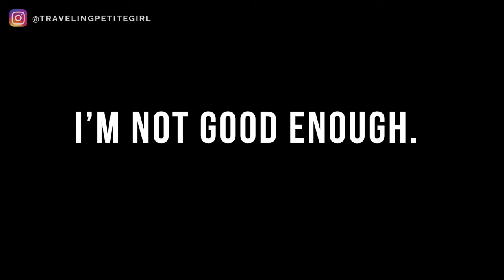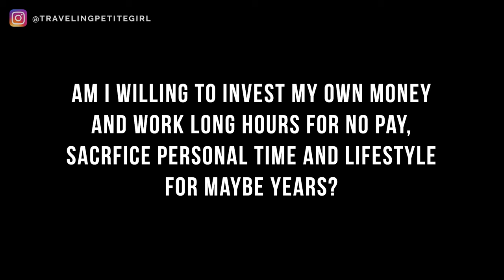14 Harsh Truths You Find Out When You Start Blogging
MY ENTIRE CAMERA & RECORDING EQUIPMENT:

ABOUT ME
Hi, I'm Jojo! I help ambitious women explode their blogs and work from home in an authentic & purposeful way.

It’s an amazing feeling to start a blog. It’s an opportunity to express yourself and expand in ways you didn’t know you could. And just like starting a business, a lot of effort is required. You don’t become a successful blogger by accident. You need to have intention and work, even when you feel like quitting. Actually, ESPECIALLY when you feel like quitting. Here are 14 harsh truths you’ll learn in your first year of blogging! Please take these truths with a grain of salt. I say this with love.